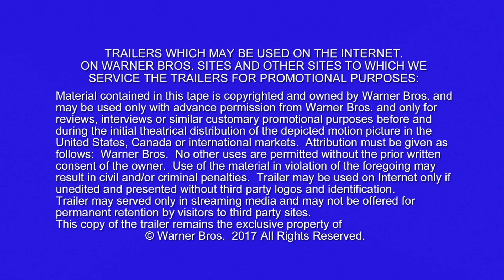KONG: SKULL ISLAND Trailer 4